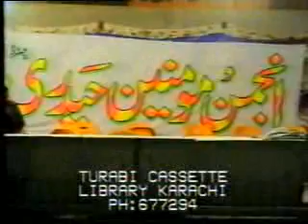Pyaasi hai Sakina - Tanzeem-e-Hussaini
Nasir Zaidi